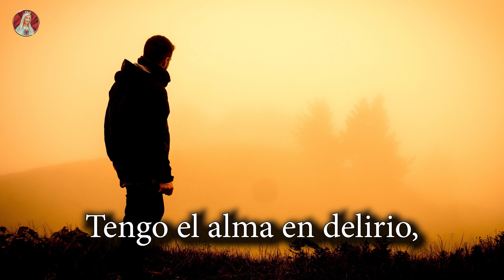SALMO 6 - Oración para la Salud de un enfermo.